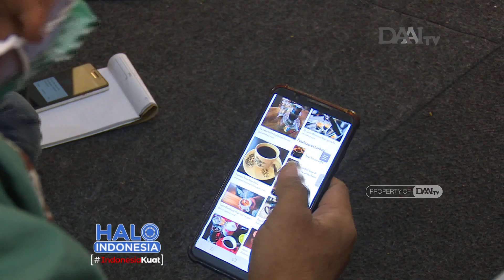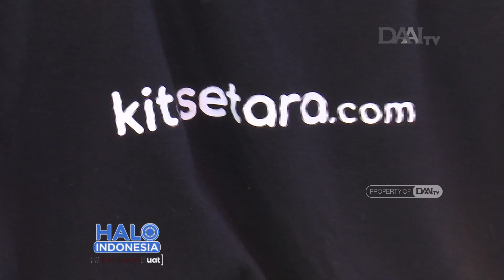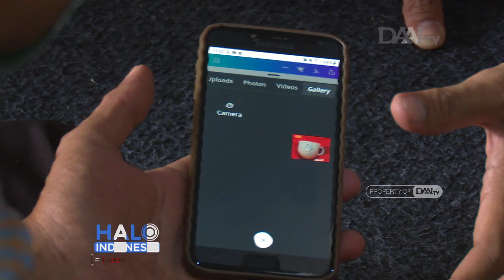Keterampilan untuk Masyarakat Disabilitas | Halo Indonesia